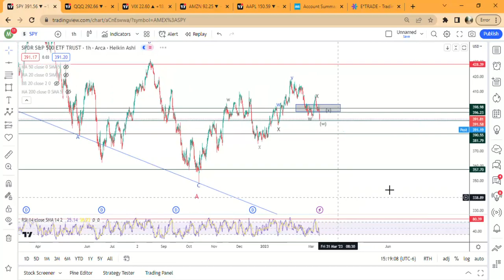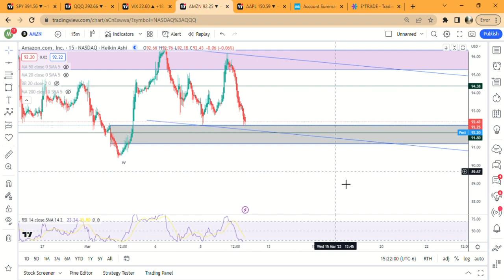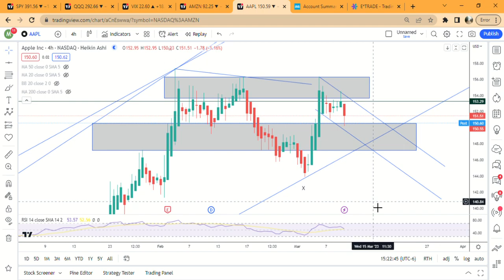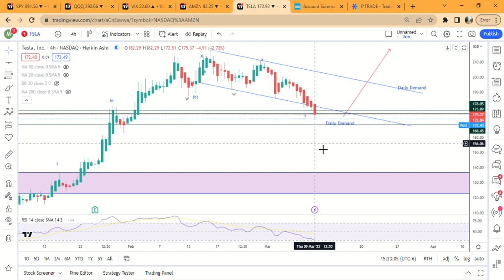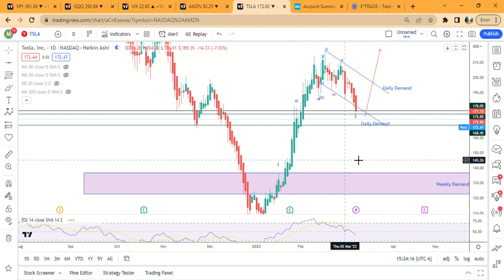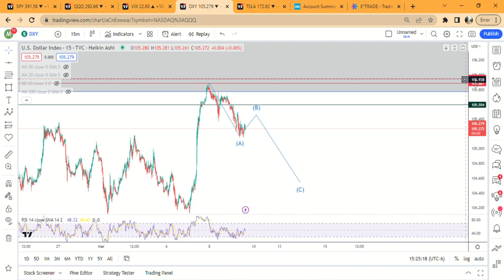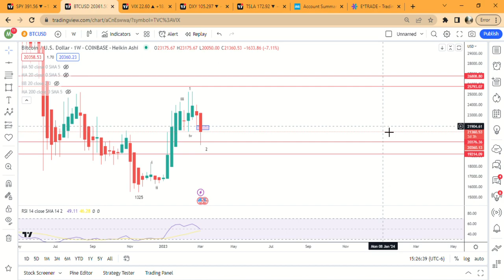$SPY Stock Update 3/9 | Bounce Tomorrow Or More Downside? 380?!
Key Takeaways
$SPY
- Completed a WXY move towards the end of the day.  We should get a bounce to 399 and possibly a 400 test into 4 hour supply before continuing down to at least 385.
$TSLA
- Hit the target of 171 basically.  Looking for a bounce short term then will have to reevaluate the chart to see if their is more downside.
$AAPL
- Finishing ABC Move down.  Looking for a bounce and then more downside potentially down to 145-146.
$QQQ
- Finished the WXY move w wave.  Looking for a bounce to 298 before more downside potentially to the low 280's.
Bitcoin
- Right in an area which would be a good area to pick up some more.  Has now retraced 50% of the move from bottom to top.